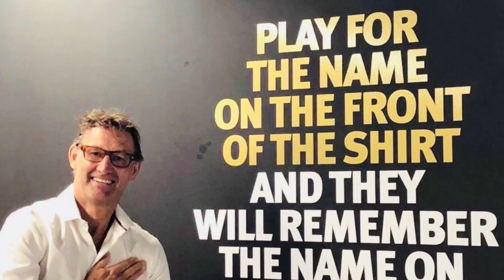Ep 193 | Everton vs Arsenal - Premier League Game Preview | Vada London Arsenal Tamil Podcast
Breaking Curses, CEO Changes, Goodison Grief and more in this Episode 193 of Vada London Arsenal Tamil Podcast - Everton vs Arsenal - Premier League Game Preview

Speakers - Hari, Vedha Viyas, Shriram Kashyap and Harish Balaji